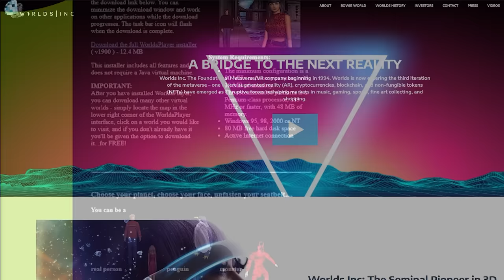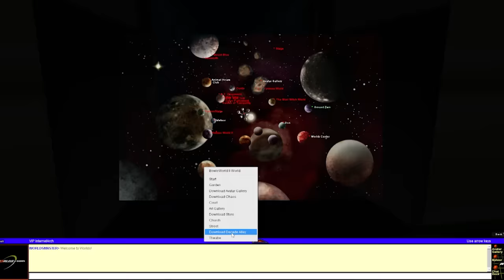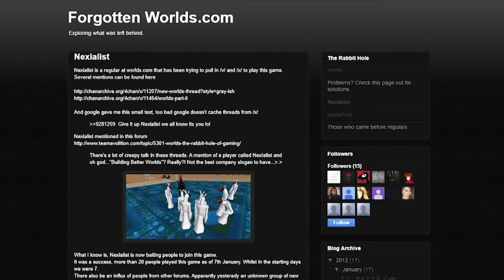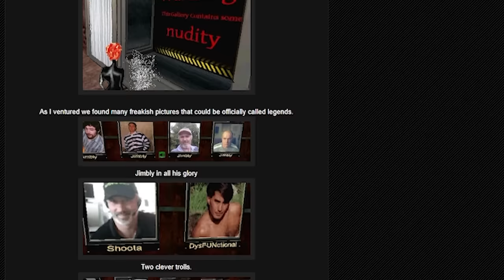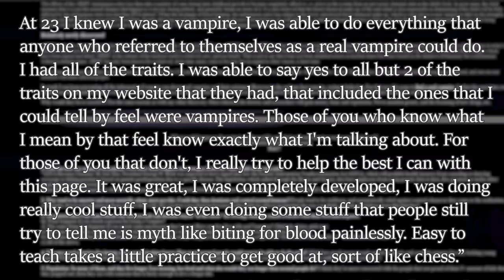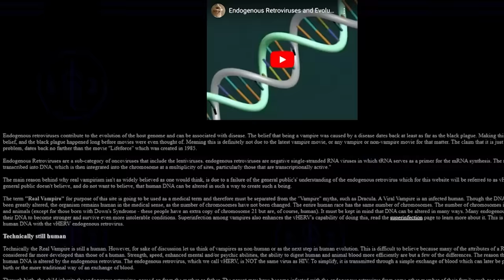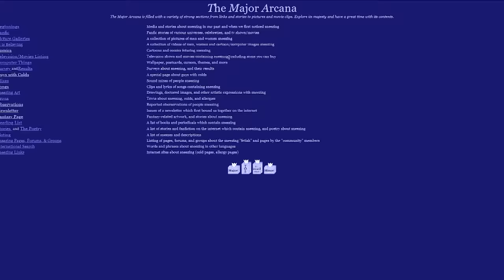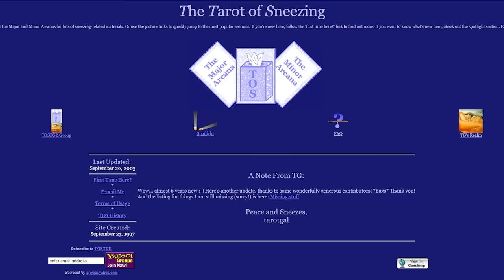Exploring the Abandoned Internet [Vol 2]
Hello, friends, welcome back to exploring the abandoned internet. This is volume 2 and I'll be looking through another abandoned virtual chat service as well as a few odd websites I found in my search.

Sources:
Worlds.com

Video Broll Sources:
Envato Elements
Pexels
Welcome to the Game II

Worlds.com OST

Silent Hill 3 - Never Forgive me, Never Forget Me

Amnesia Rebirth - Fear System Safe

Silent Hill 3 - I've Been Losing You

Time Stamps:
00:00 - Worlds.com
24:25 - Vampirewebsite.net
34:16 - The Tarot of Sneezing